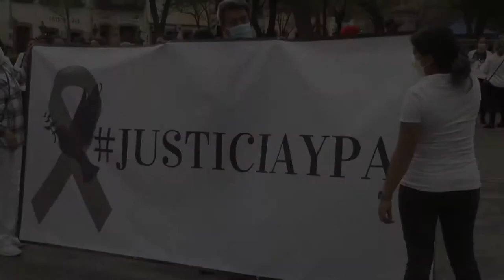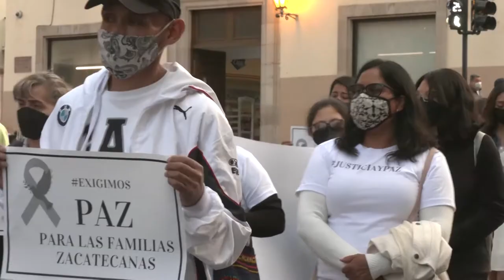Marchan colectivos próvida por la paz y justicia en Zacatecas.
Zacatecas, Zacatecas. – Diversos colectivos pro vida se organizaron para marchar por las principales calles del centro histórico, para exigir al gobierno paz y justicia ante la inseguridad que ha arrebatado vidas y que en la mayoría de los casos no ha habido justicia para las victimas.
Tal es el caso del señor Daniel originario de Calera, sus familiares no saben nada de él desde el mes de enero.

Madres lloran por la ausencia de sus hijos al saber los asesinaron, sin razón aparente.

Con estas acciones, los colectivos quieren lograr que el gobierno pueda tomarlos en cuenta para aportar y poder regresar la paz y la tranquilidad que tanto anhelamos.